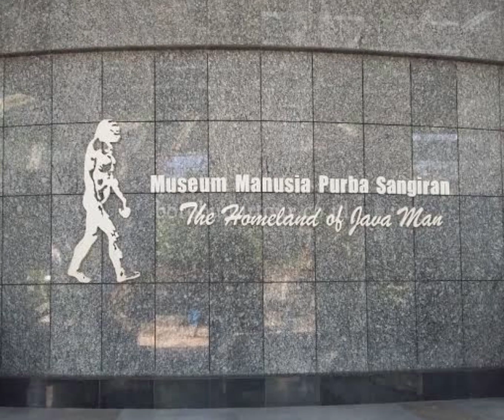ZAMAN PRASEJARAH DI INDONESIA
7 semayat
7 band zamaneh
7 line prayer padmasambhava
7th juz pdf
zaman products
zaman ped